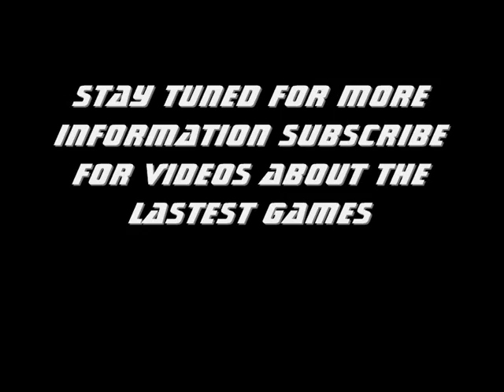game lock up up comming games may 2011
This a new gaming series called game lock up basically it tells you about all the new games comming out in the month or the week if there are some good games dont forget to subscribe